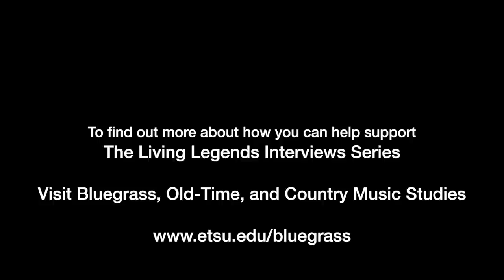J.D. Crowe: ETSU Living History Series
Bluegrass, Old-Time, and Country Music Studies at East Tennessee State University presents the Living History Series. Bluegrass Music Hall of Fame member J.D. Crowe is considered to be one of bluegrass music’s most influential banjo players, band leaders, and producers. He visited campus with longtime friend and ETSU banjo instructor Jerry Keys on November 21, 2019.

Born and raised in Lexington, Kentucky, Crowe picked up the banjo when he was thirteen years old having been inspired seeing Flatt & Scruggs and the Foggy Mountain Boys. He performed and recorded both solo and as part of such varied ensembles as Jimmy Martin’s Sunny Mountain Boys, the all-acoustic Kentucky Mountain Boys, and the revolutionary New South, who created an adventurously eclectic brand of bluegrass by merging rock and country music influences with traditional forms. Over the decades, this highly influential group launched the careers of many other fresh talents such as Keith Whitley, Ricky Skaggs, Tony Rice, Jerry Douglas, and Doyle Lawson.

Bluegrass, Old Time, and Country Music Studies
East Tennessee State University